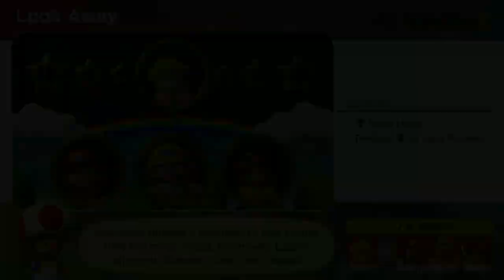Mario Party Superstars Yoshi's Tropical Island Mario vs Peach , Daisy & Wario